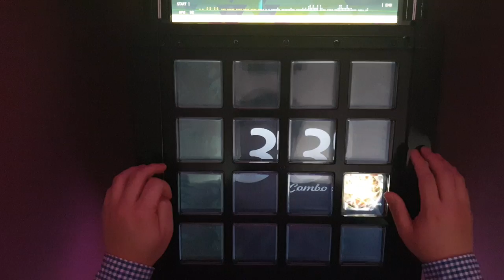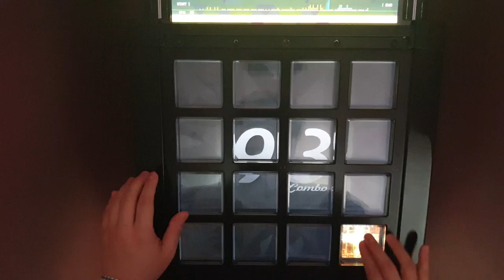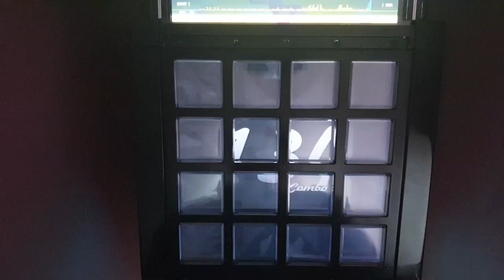[jubeat festo] Pretender BSC EXC